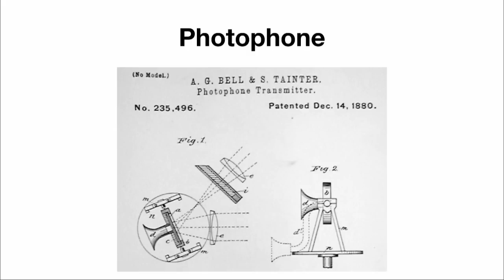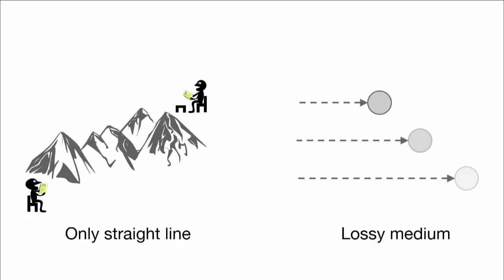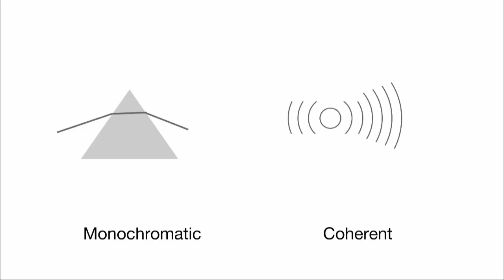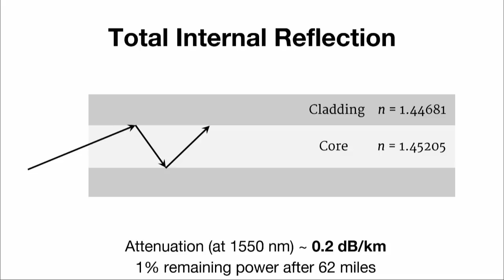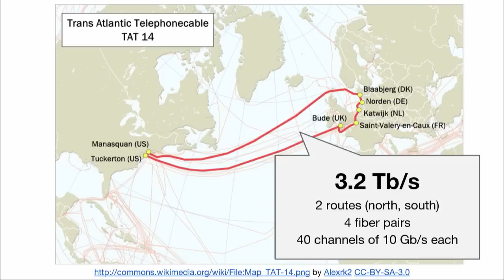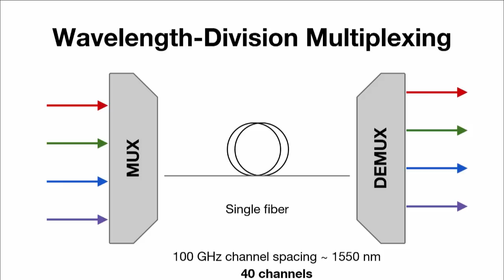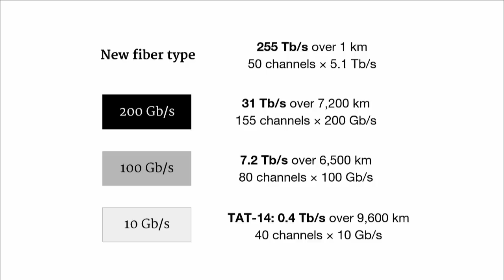20,000 Leagues Inside the Optical Fiber - Ariya Hidayat keynote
From the 2015 Velocity Conference in New York: What actually happens as we provision a fleet of containers, chat with our remote colleagues, and let the operating system update itself? At the lowest physical layer, billions of photons need to fly around inside the fiber optic cables carrying terabytes of information.

This talk explores the historic journey of modern communication technologies, highlighting a series of scientific milestones in recent human history, from trapping photons inside a hair-thin strand of glass, modulating them on 40 different wavelengths, forcing the photons to travel thousands of miles, and finally stitching back the bits and pieces for full reassembly. The talk will be entertaining and useful, yet the material will be technical enough to tickle the geeky side of the audience and inspire further exploration.

About Ariya Hidayat (Shape Security):
Ariya Hidayat is the author of Esprima and PhantomJS. These days, his activities are mostly on software craftsmanship around HTML5, JavaScript, and other web technologies. Ariya is currently running the engineering team at Shape Security.